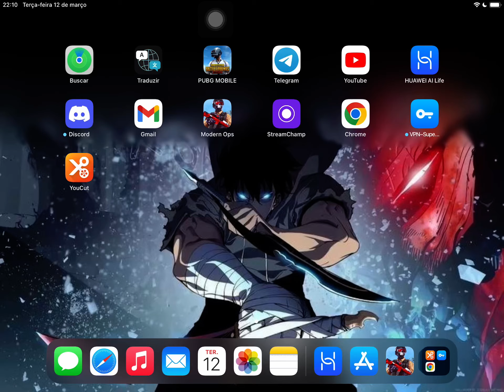KING OF FFA | TRANSALP( 2 ) vs ( 0 ) ONLY FANS | MODERN OPS